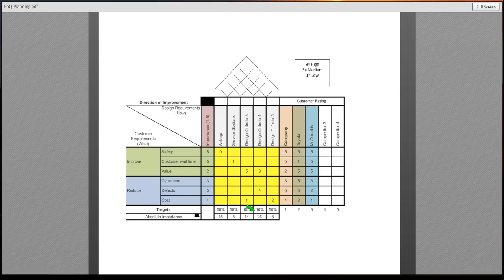Building a House of Quality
How to Build a House of Quality